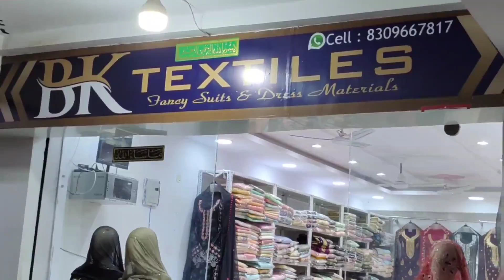Pakistani Designer Suits Single Delivery Available Wholesale Dress Material Hyderabad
Fancy Dress Materials - Single Delivery - Premium Suits Marriage Special Collection

Shop Adress:
BK Textiles Fancy Suits & Dress Materials
2nd Floor So No 12 SMP Tower Shopping Mall
Old Krishna Talkies Gulzar House Charminar Hyderabad